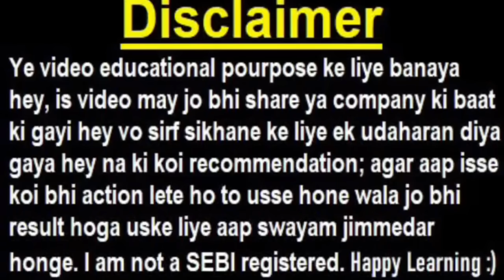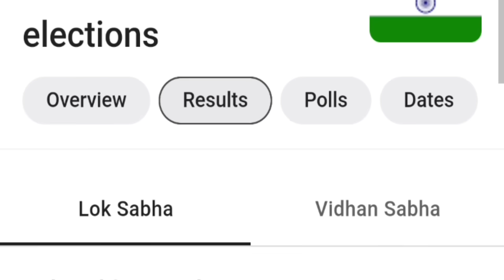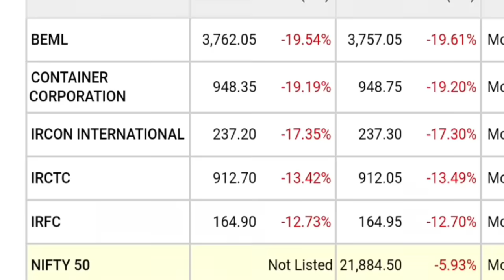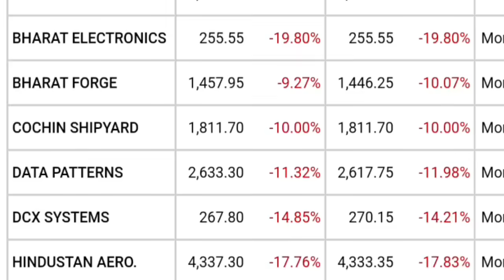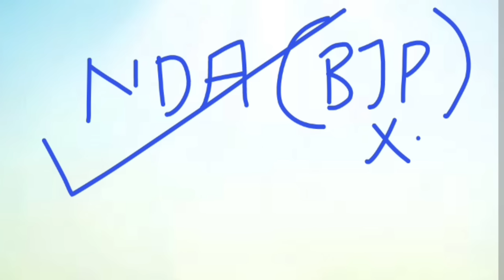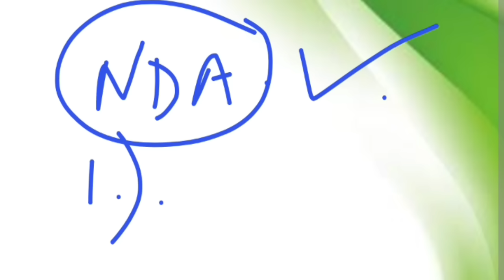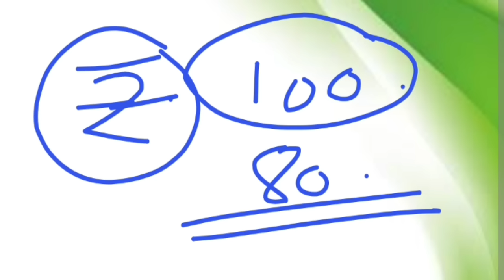सरकारी PSU Stocks का क्या होगा अब? ( Railway, Defense, Power, Bank)🔴 वापस भागेंगे या फिर CRASH? SMKC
topic covered :

psu shares
psu stocks
psu
government shares
government stocks
government
modi stocks
modi
railway stocks
railway shares
defence stocks
defence shares
power stocks
power shares
psu banks shares
psu bank share
psu bank stocks
psu banks stocks
smkc
psu bank nifty
bank nifty
nifty
nifty bank
irfc share
rvnl share
ireda share
hal share
ntpc share
nhpc share
modi shares
54 modi stocks
banknifty
niftybank
sensex
stock market crash
election result

ty :)